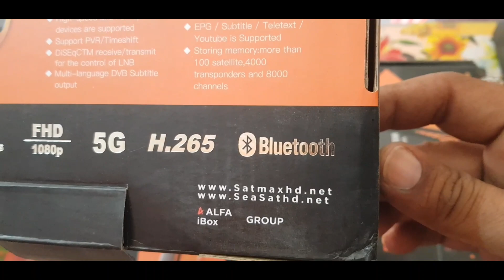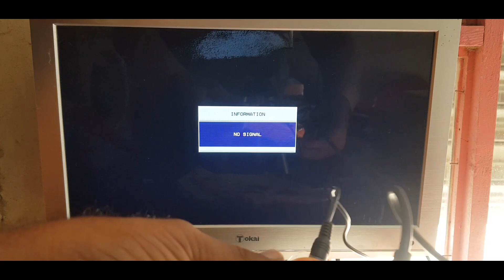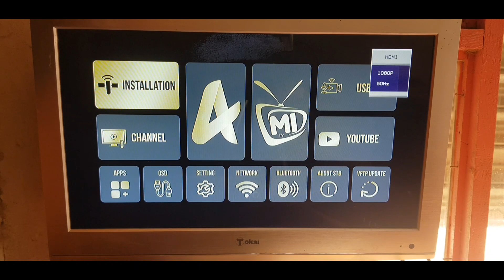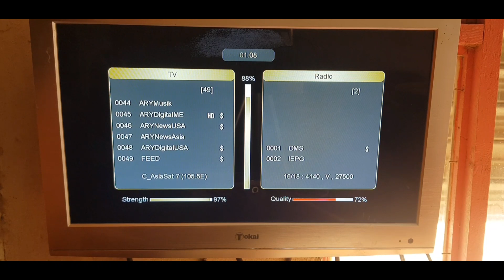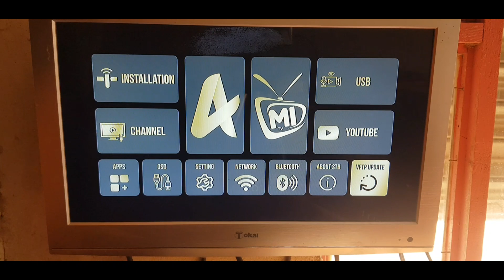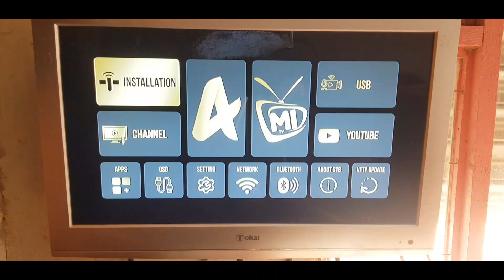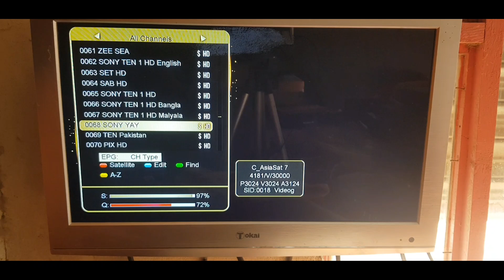Senator.TIK.TOK. Forever Unboxing